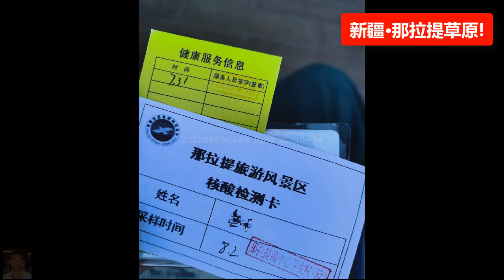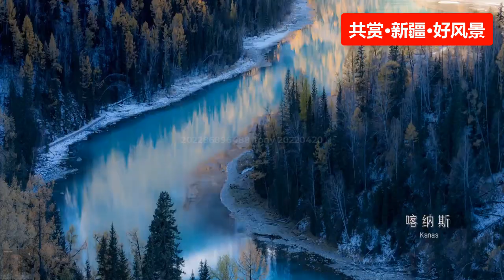🔴新疆等你来邂逅！ ✳️新疆有世界上最美的高山草原：新疆那拉提草原! ​那拉提的景色美不勝收，伊犁的浪漫等你來邂逅。 🌍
Take a trip to Xinjiang! Xinjiang has the most beautiful alpine grassland in the world: Xinjiang Nalati grassland!
🔴去新疆玩吧！✳️新疆有世界上最美的高山草原：新疆那拉提草原! ​那拉提的景色美不胜收，伊犁的浪漫等你来邂逅。🌍
新疆に旅行してください！ 新疆ウイグル自治区には、世界で最も美しい高山草原があります。新疆ウイグル自治区のナラティ草原です。🌍